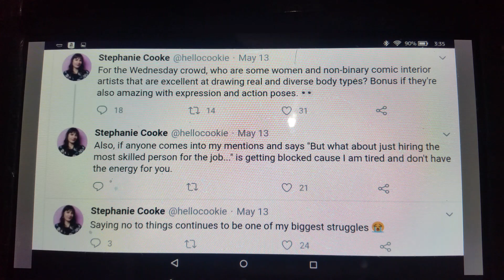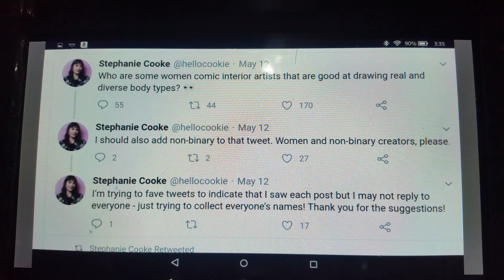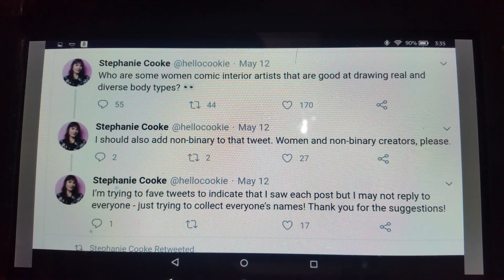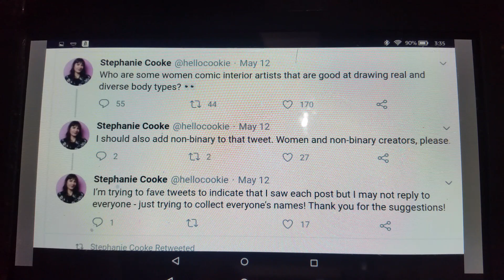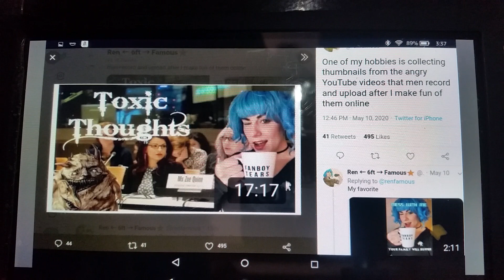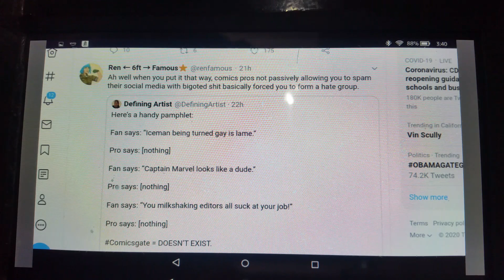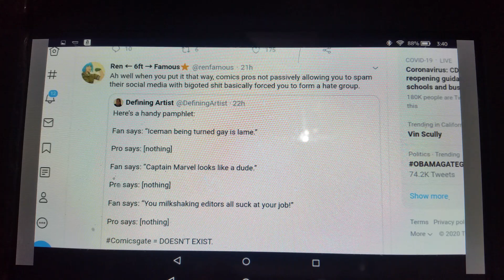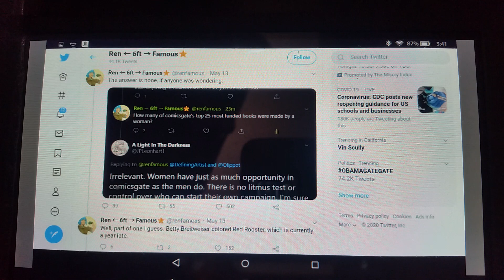Stephanie Cooke, Renfamous explain why comics FAIL, Cats are jerks. Comicsgate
Send Art for the channel, comics, whatever.

Tommy Lee Edwards, EVS Camilla  Zhang, Kickstarter, Lesbian trans Muslim bike riding antholog

Ken Toyoda reviews Jay and Silent Bob. Jim Shooter, Erik Esquivel, Christopher Priest, Kevin Smith
 Jay and Silent Bob reboot
well, this is awkward. Jim Shooter, Erik Esquivel, Christopher Priest, Kevin Smith

Non-binary people needed to draw fat chicks, apply within. Stephanie Cooke, Renfamous, Cats are jerks. Cyberfrog hits $800k